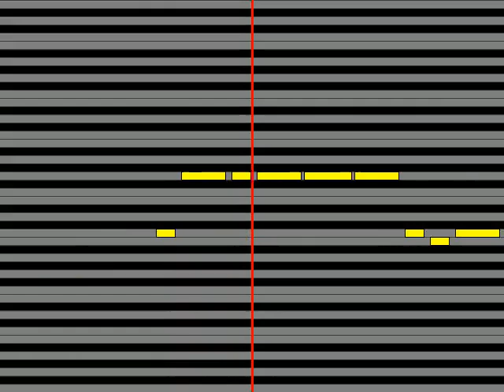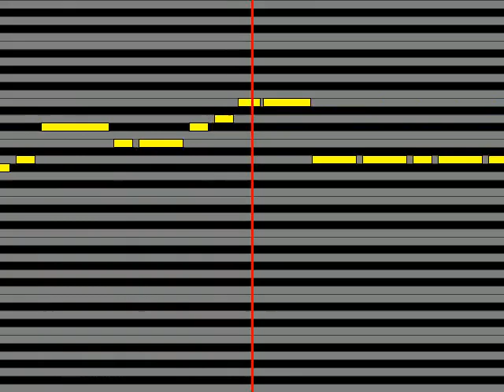【ガイドメロディ】 ジミーサムP feat 初音ミク・巡音ルカ・寒音ジミ Reboot